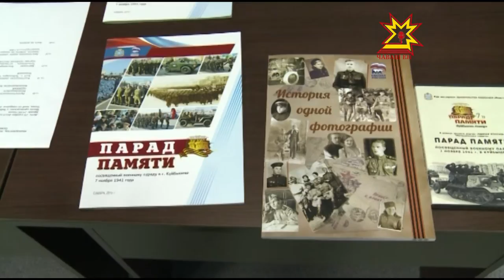Кадетсем асăну парадне хутшăннă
Шупашкарти 14-мĕш кадет шкулĕн вĕренекенĕсем 2-мĕш çул Самарăра иртекен  Асăну Парадне хутшăнаççĕ. Ăна 1941-мĕш çулхи чÿк уйăхĕн 7-мĕшĕнче иртнĕ парада халалланă. Чи хастаррисене тав хучĕсемпе чысларĕç.